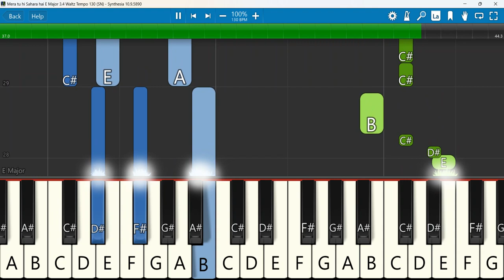Mera tu hi Sahara hai Keyboard Notes E Major 3/4 Waltz Tempo 130 SN | Prince E. Robinson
Mera tu hi Sahara hai - Prince E. Robinson (Official Music Video)
Keyboard Notes